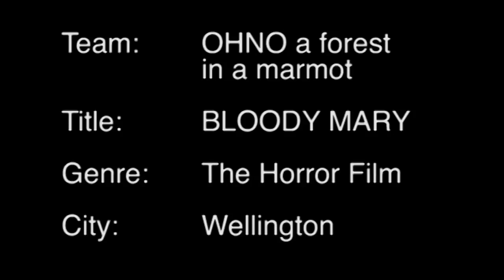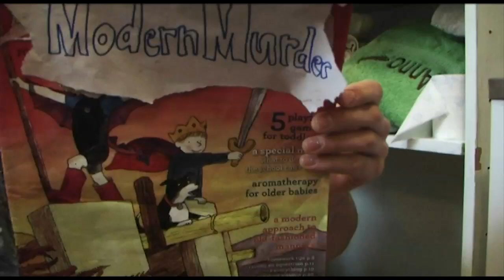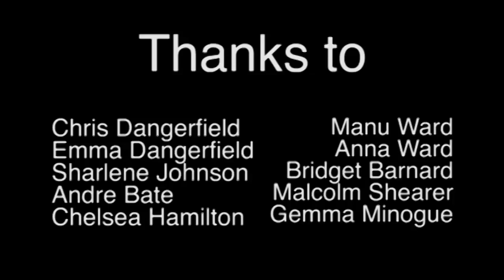Bloody Mary - 48hours2011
Bobby Young is a paramedic, top of his class. However that all changed after a mysterious call. What will happen in this mysterious film. Who is Mary, George and Leonard? And what do they want with Bobby? Why does Dimetri suddenly appear? Find out in this gripping masterpiece.

Made as part of 48hours 2011.
Genre - Horror
Character - Bobby Young, an ex bully
Prop - A bent bit of wire
Line - 'What have you got'
Tech element - Freeze frame ending.